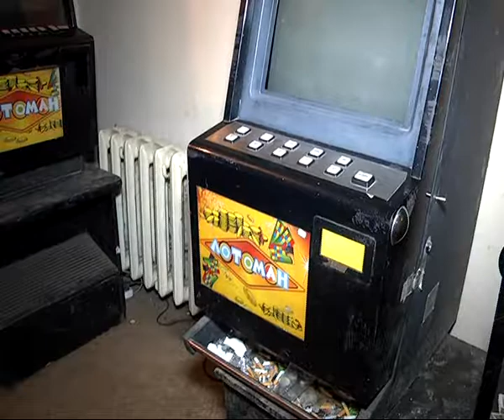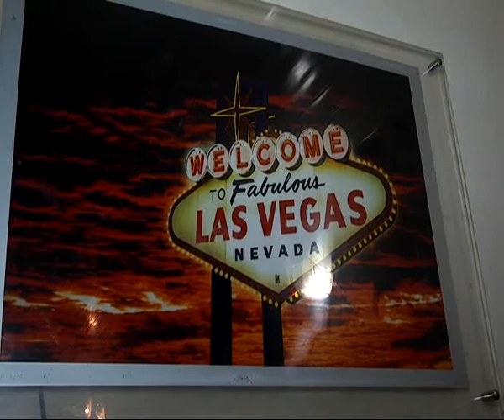Время Говорить 22.01.14